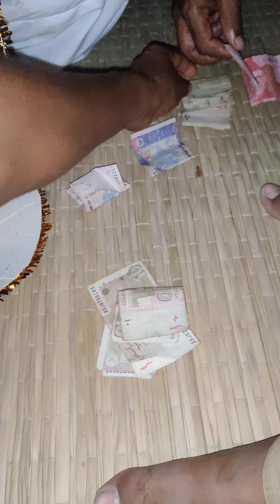September 20, 2024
shorts video viral 2023
shorts video viral kaise karen 2023
how to complete 10 million views on youtube shorts in 30 days
youtube shorts kaise upload kare
youtube par short video kaise upload karen
shorts video kaise upload karte hain
short video viral tips
short video kaise upload karte hain 2023
shorts video upload karne ka tarika